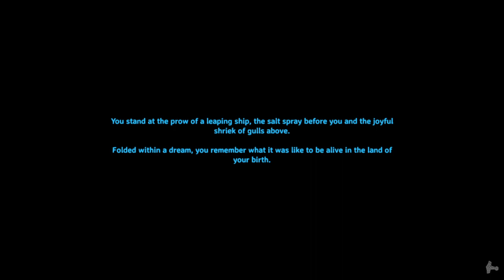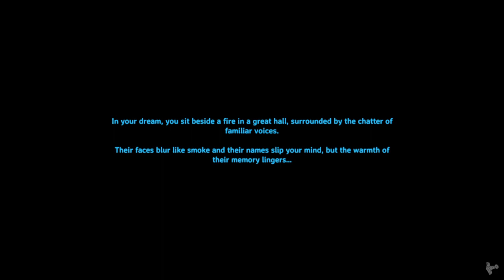Valheim - Ep 32 I forgot my keys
so i forgot my keys to get into the iron crypt

Rules
no dev commands
no mods
no portals